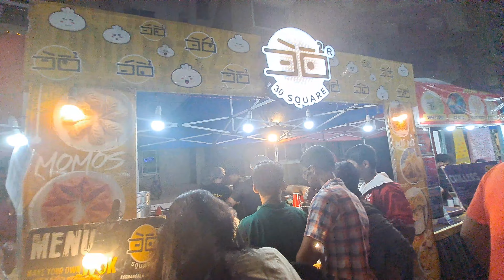Diwali carnival in our apartment